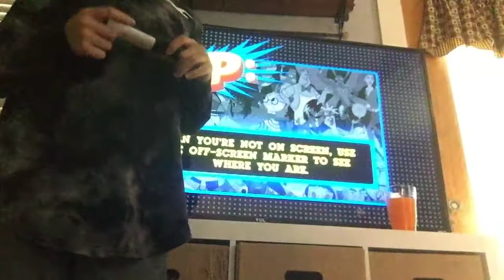Kicked off teams Pte xl